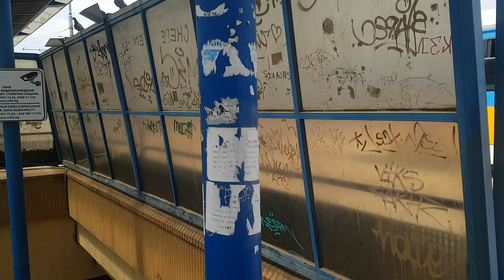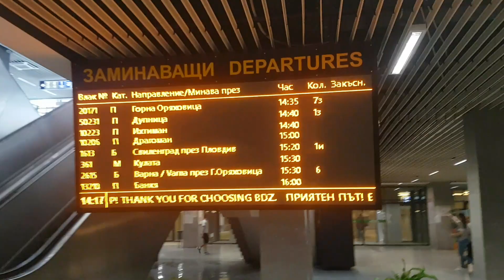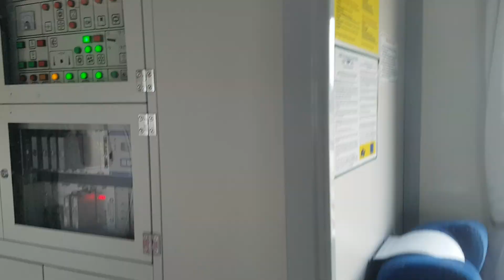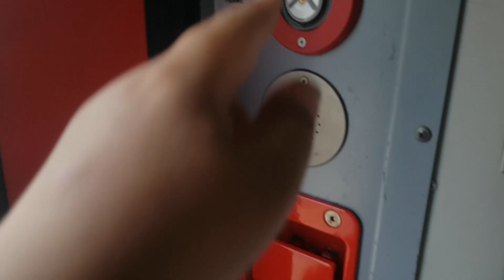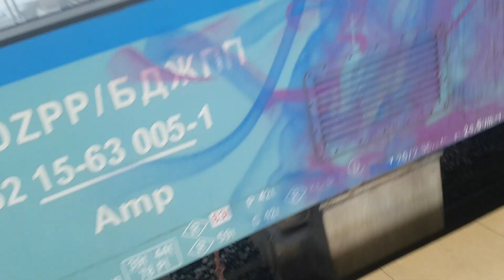На централна гара част 28